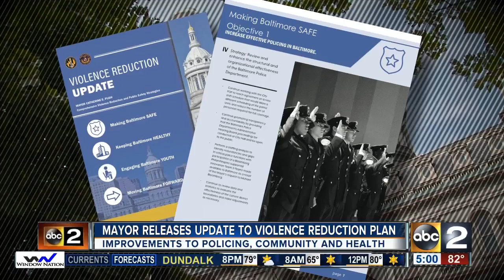Pugh announces crime plan update, free community college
Baltimore Mayor Catherine Pugh introduced her Violent Reduction Update, and has named a new director to help her lead the crime fight.